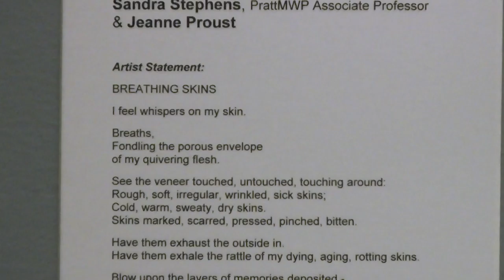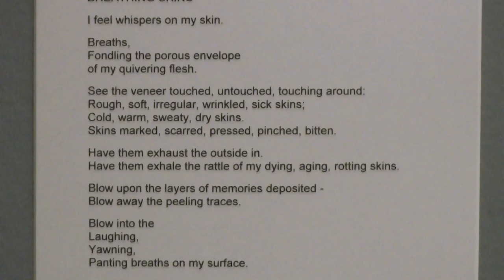A Closer Look Gallery Talk: Artists Sandra Stephens and Jeanne Proust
Learn about "Breathing Skins," now on view in the exhibition "Celebrating Suffrage: Women Artists from the Collection."
"Breathing Skins" is a collaboration between artists PrattMWP Associate Professor Sandra Stephens and Jeanne Proust.